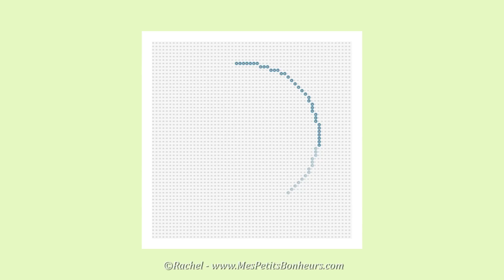Boule de Noël en perles Hama mini - Maisonnette sous la neige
Création en perles Hama Mini par ©Rachel Je vous montre ici en 40 photos enchaînées comment j'ai dessiné une boule de Noël avec son décor de neige, à l'aide de l'application Bead Studio. Vous trouverez la dernière photo, c'est-à-dire le modèle entier sur plaque, dans cet article de mon blog - Bon bricolage et à très vite !